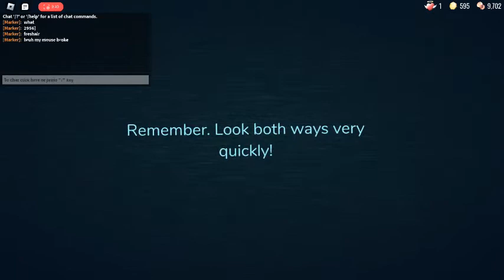Gameplay and trying to fin something rare part 2 of this gameplay - Roblox Doors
Seek eye after Seek chase
Timothy at door 98
That was things that i encounter